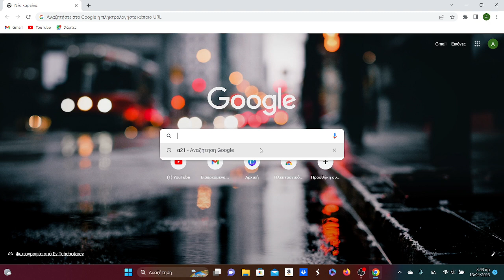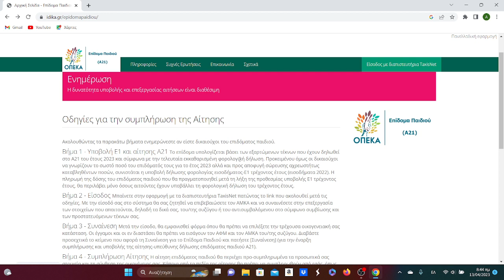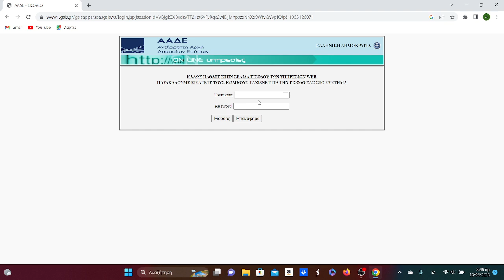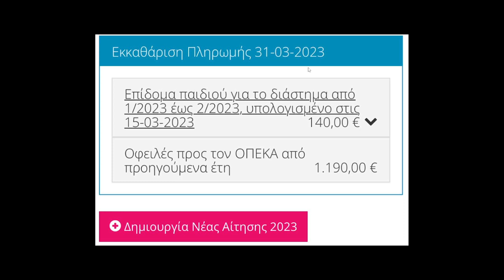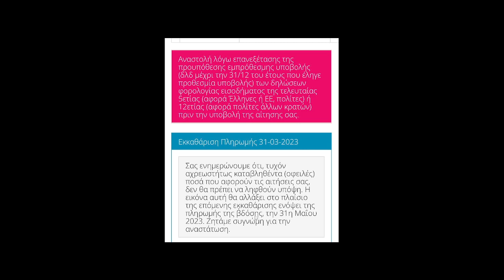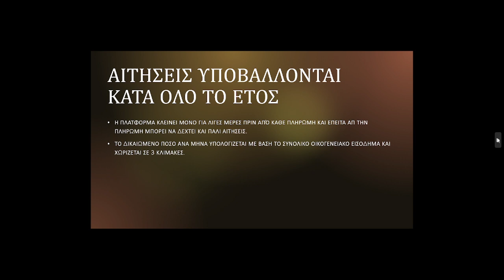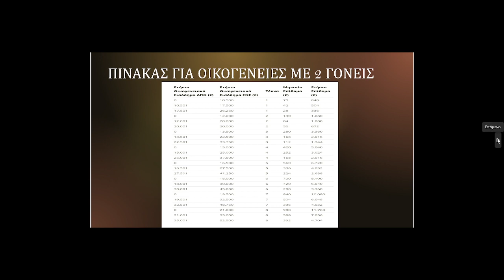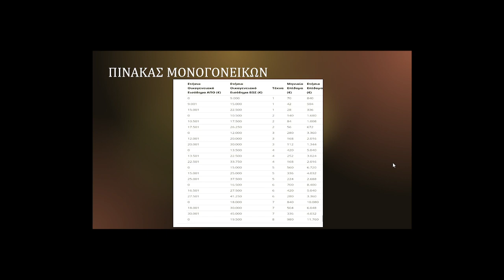Α21.Πώς ελέγχω σωστά την εκκαθάρισή μου;Τί σημαίνει η νέα εκκαθάριση Μαρτίου;Πότε πληρώνεται το Α21;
ΣΤΟ ΚΑΝΑΛΙ ΑΥΤΟ ΜΠΟΡΟΥΜΕ ΕΥΚΟΛΑ ΝΑ ΔΟΥΜΕ ΠΩΣ ΑΚΡΙΒΩΣ ΥΠΟΒΑΛΟΥΜΕ ΜΙΑ ΑΙΤΗΣΗ ΓΙΑ ΚΑΠΟΙΑ ΕΠΙΔΟΜΑΤΑ ΚΑΙ ΠΑΡΟΧΕΣ ΒΗΜΑ ΒΗΜΑ